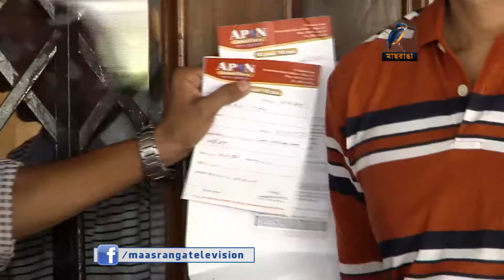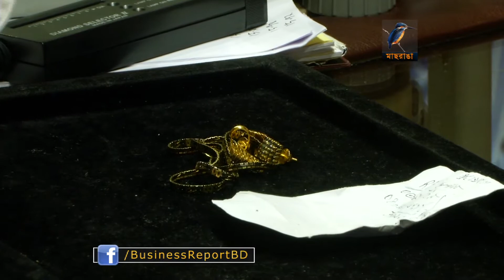রক্ষিত স্বর্নালংকার ফিরে পেলেন ৮৫ জন গ্রাহক...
মেরামতের জন্য আপন জুয়েলার্সে রক্ষিত স্বর্নালংকার গ্রাহকদের ফেরত দিয়েছে শুল্ক গোয়েন্দা। ৫টি শোরুম থেকে ৮৫ জন গ্রাহককে মোট ২ কেজি ৩৩০ গ্রাম স্বর্ণালংকার বুঝিয়ে দেয়া হয়। তবে বাকি গ্রাহকরা কি করবেন সে বিষয়ে এখোনো কোনো সিদ্ধান্ত হয়নি বলে জানিয়েছে শুল্ক গোয়েন্দা ও তদন্ত অধিদপ্তর...